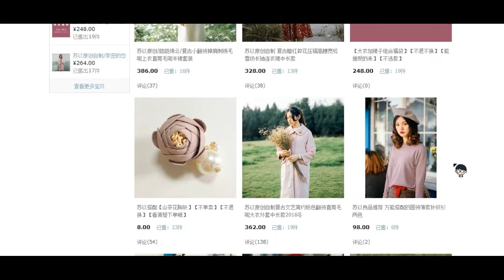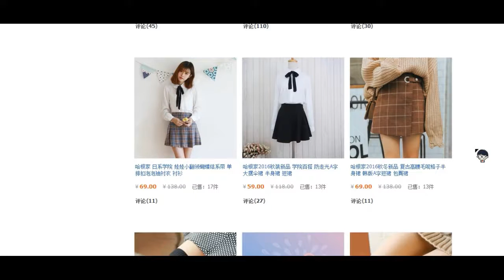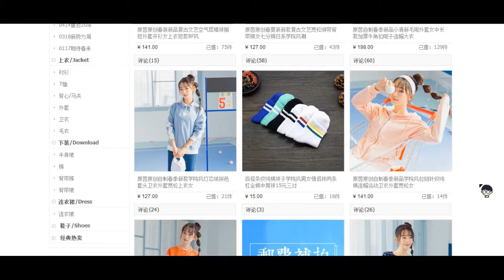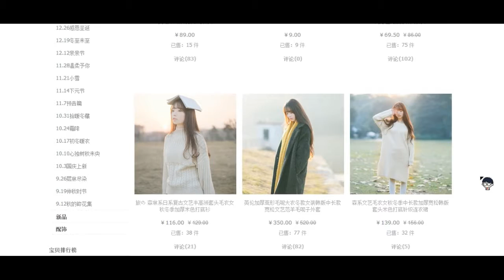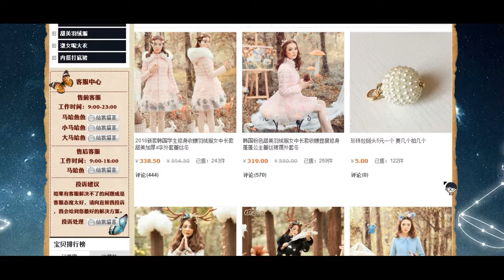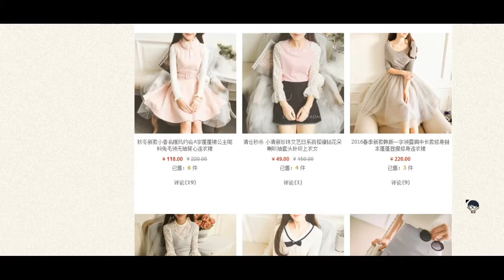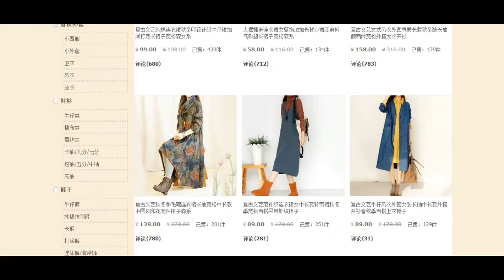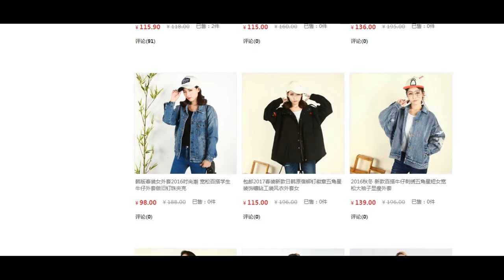【100家淘宝店铺推荐】中 日系/清新/文艺/学院风/森女/甜美/软妹/暗黑原宿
建议用电脑观看 店铺名看不太清楚我明天再做字幕
EMI MARIA - IN YOUR T-SHIRT
CHiCO with HoneyWorks - 世界は恋に落ちている